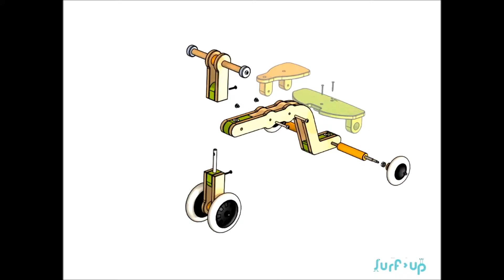DuBuy.dk - SurfUp løbehjul og gåbil fra Mishi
Løbehjulet og gåbilen er designet og fremstillet i Italien, og kvaliteten og stabiliteten er helt i top, bl.a leveres den med støjsvage gummihjul.